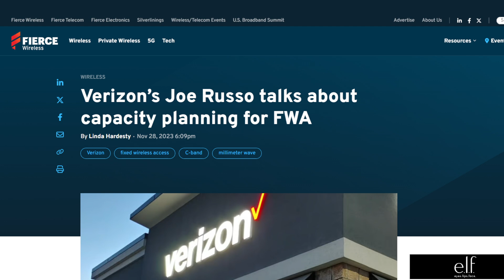Verizon Network Update: Full Speed Ahead (CBand and mmWave)